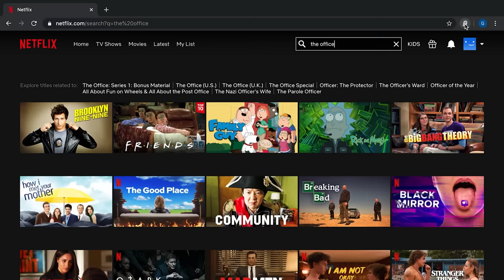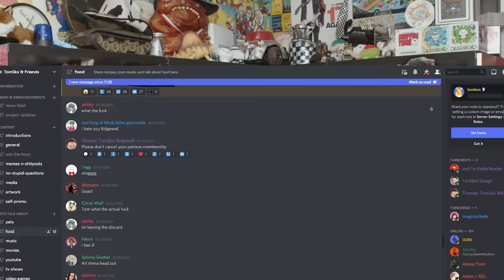What's That Sound?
Can we perform and guess extremely specific scenarios with just our mouths? No!

Eddie (@eddache) / Elliot (@ItsElliotGough) / Tom (@TomSka)

CONTENT is a chaotic game-playing, mum confusing, crude and rude show featuring Tom and sometimes his two sidekicks Elliot and Eddie. If you're lucky there may even be a special guest or two, who knows?! Not me, I'm just pixels on a screen. Have fun, you cretins! To watch the entire series click here!

Prompt Preparation by Matt Ley (@Thelaserbearguy)

Thomas "TomSka" Ridgewell
Suite 62
81 Lee High Road
Lewisham
SE13 5NS
United Kingdom